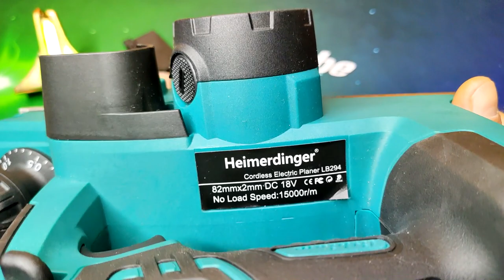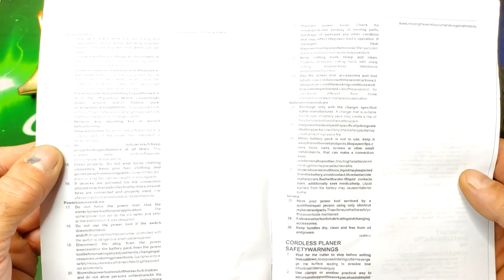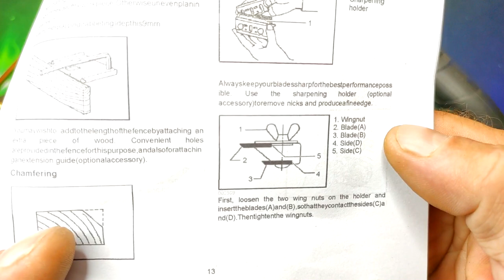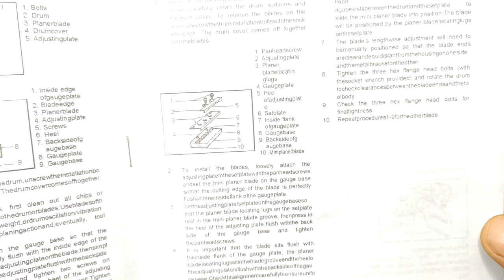Столяру на заметку! Аккумуляторный рубанок HEIMERDINGER LB294 обзор разборка тест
Ссылка на страницу поиска по товарам